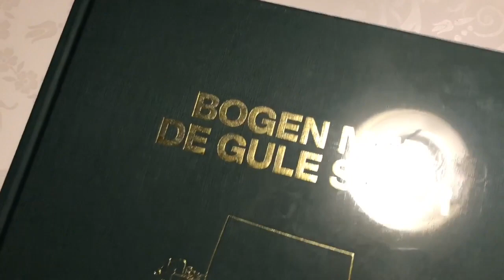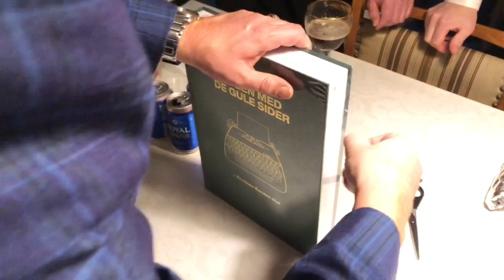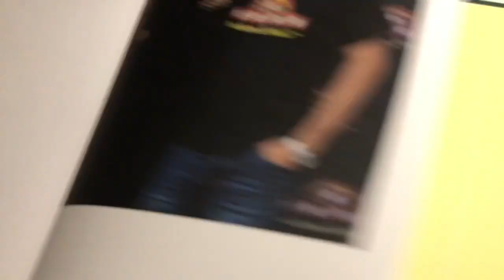KORT unboxing af BOGEN MED DE GULE SIDER